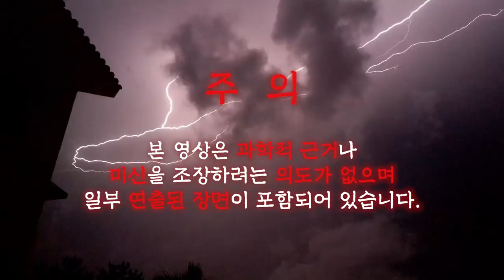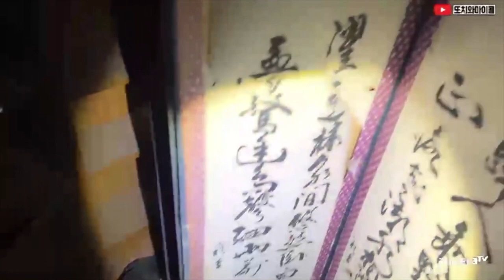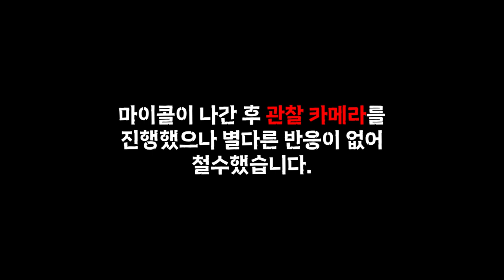[ENG SUB] 아이를 잃은 엄마 망령의 얼굴! 똑똑히 봤습니다